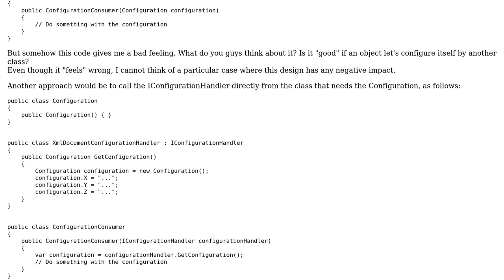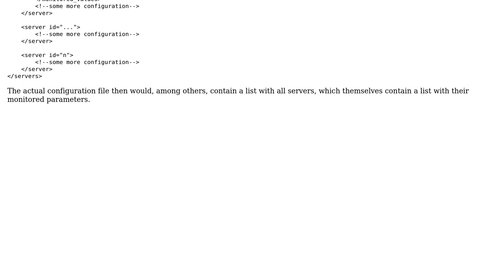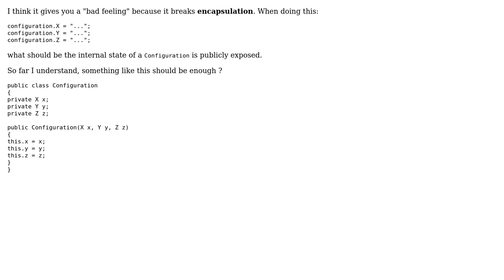Software Engineering: Let an object be configured by another class (2 Solutions!!)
Software Engineering: Let an object be configured by another class

With thanks & praise to God, and with thanks to the many people who have made this project possible! | Content (except music & images) licensed under CC BY-SA | Music | Images & others | With thanks to user timnot90 user Spotted user Robert Harvey user radarbob and the Stack Exchange Network Trademarks are property of their respective owners. You are responsible for your own actions.